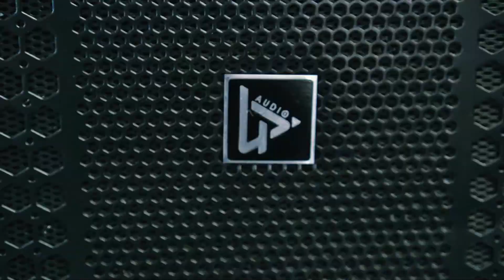Review Loa Karaoke Suny Box X10 Pro Gía Rẻ Chất Âm Hay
🏡 C.Nhánh 1: 10/14 Đặng Văn Ngữ, Phường 10, Phú Nhuận, HCM
🏡 C.Nhánh 2: 37 đường số 2, Trường Thọ, Thủ Đức, HCM
CHÍNH SÁCH
💎 BẢO HÀNH 12 THÁNG 1 ĐỔI 1
💎 CÓ LẮP ĐẶT TẬN NHÀ - TIỆN LỢI
💎 SHIP COD - NHẬN HÀNG THANH TOÁN
💎 SHIP TRONG VÀ NGOÀI NƯỚC
💎 TƯ VẤN TẬN TÌNH
💎 CHÍNH SÁCH BẢO HÀNH RÕ RÀNG, CHUYÊN NGHIỆP
💎 ĐẢM BẢO HÀNG CHÍNH HÃNG
💎 CÀI ĐẶT PHẦN MỀM THU ÂM, LIVESTREAMS
💎 BỞI CÁC KỸ THUẬT VIÊN KINH NGHIỆM
💎 THIẾT BỊ DỄ DÀNG SỬ DỤNG
💎 HỖ TRỢ MỌI LÚC MỌI NƠI